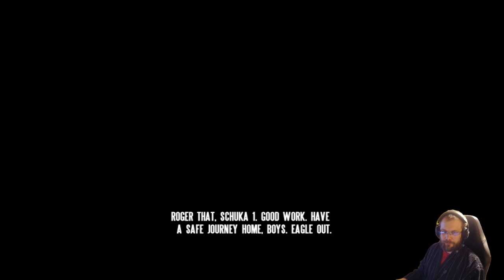Red Hammer campaign, Operation Flashpoint / Cold War Assault FDFMod part 3: Commandeering T72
Red Hammer is arguably worst campaign produced by Codemasters for Operation Flashpoint (later Cold War Assault). Peli-Rami plays modded Red Hammer. The twist is that resistance units are FDFmod Finnish Army units. The story follows ex-speznaz Dimitri Lukin during invasion of Malden Islands.